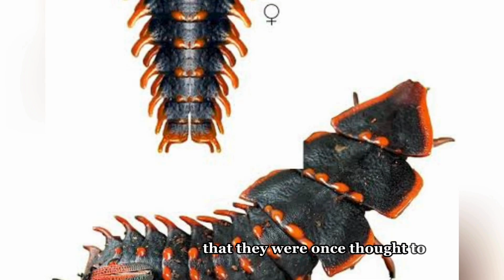The Trilobite Beetle | The Fascinating Prehistoric Bug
Welcome to Life's Lore! Get ready to dive into the captivating world of the animal kingdom with us.